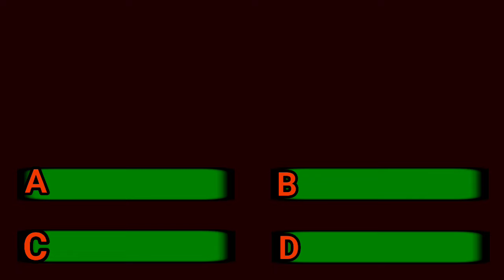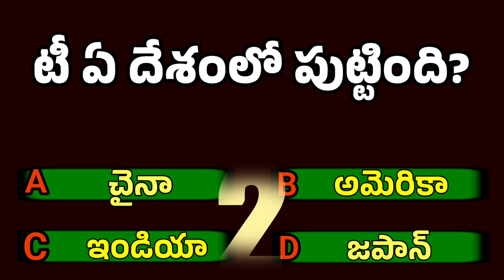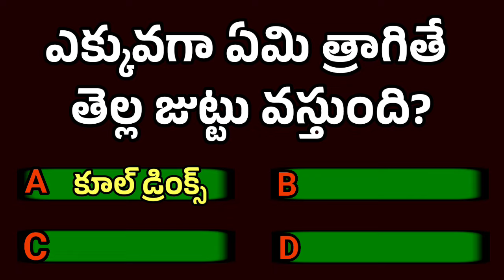జనరల్ నాలెడ్జ్ || GK QUESTION AND ANSWERS#GK TELUGU#TELUGU QUIZ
ఈ వీడియో విద్యార్థుల ప్రయోజనం కొరకు వారి యొక్క చదువుల నిమిత్తము జనరల్ నాలెడ్జ్ క్యూస్షన్ అండ్ ఆన్సర్స్ గా అందించబడుతున్నాయి. దీనిలో చెప్పబడినటువంటి వాటి విషయంలో మీరు పాటించాలి అనుకుంటే వైద్యులను సంప్రదించి పాటించగలరు. వైద్యులను సంప్రదించకుండా ఈ వీడియోలో తెలియజేసిన నియమాలు పాటించవద్దు. ఇది కేవలం మరి స్టూడెంట్స్ కొరకు అందించబడుతున్న జనరల్ నాలెడ్జ్ క్వశ్చన్ అండ్ ఆన్సర్స్ థాంక్యూ.
This video is provided as General Knowledge Question and Answers for the benefit of students for their studies. You can consult the doctors if you want to follow what you are told. Do not follow the rules mentioned in this video without consulting a doctor. This is just General Knowledge Question and Answers for more students Village people works/jcb works/tractor works/agriculture lands/vyavasayam panulu/vehicles buildings motors/roads highway road side works/autos busses lorries bikes/trees rivers mountains hills/formaing/food fruits business thoughts/pashuvulu/dogs animals birds/

Nature tech report channel/AtoZ videos/all things

General knowledge question and answers Telugu/
Telugu health tips/Telugu GK/interesting question and answers Telugu/important question and answers Telugu/general knowledge Telugu/Telugu quiz/village nature tech report/JCB work/tractor works/village works/village people works/India people works/agriculture farming/ravasayam panolu/lakes rivers hills mountains canals reservoirs/